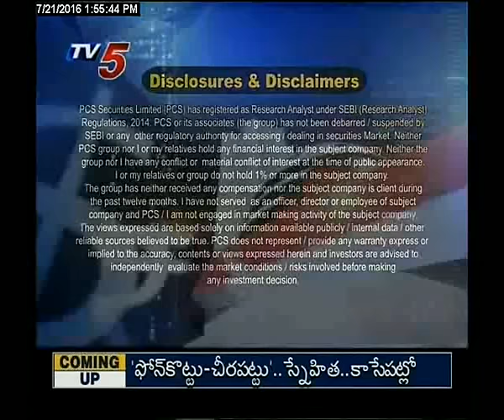21st July 2016 Tv5 Smart Investor